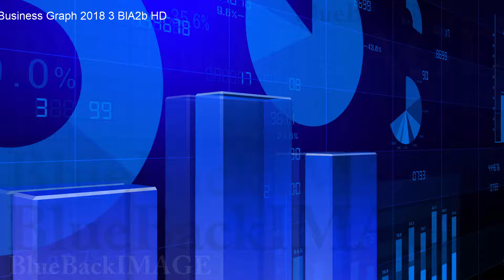Business Economy Data Graph Chart Bar Growth Success 3 BlA2b